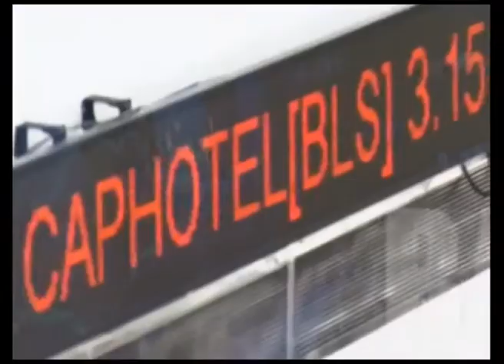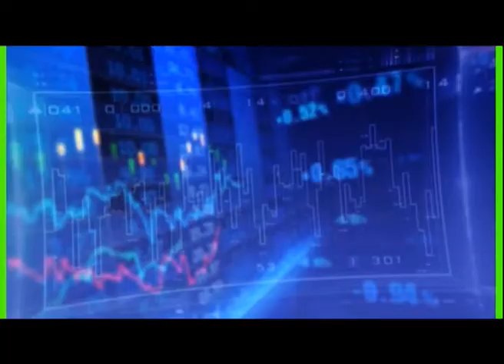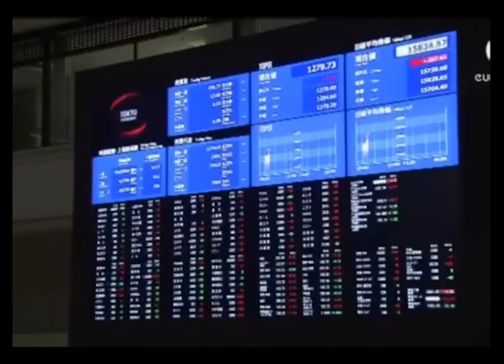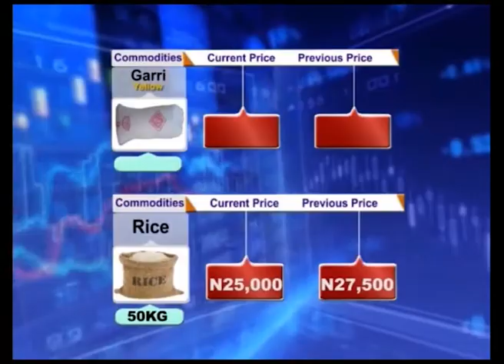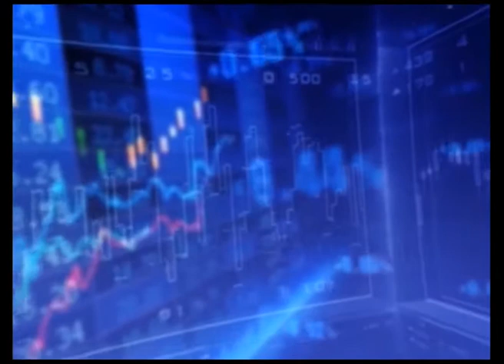Business Express - Ep. 376: 12th February 2020